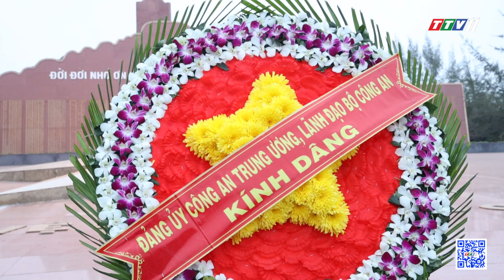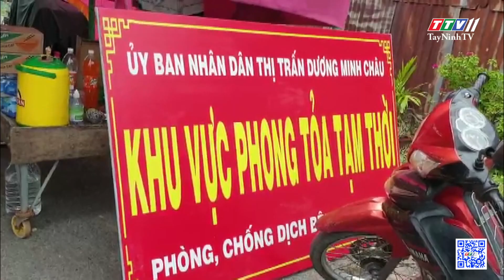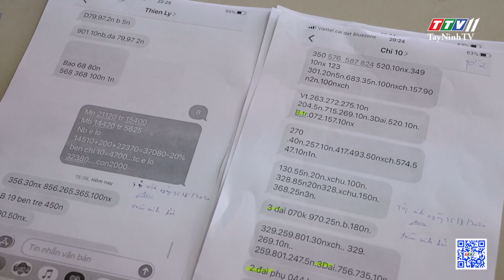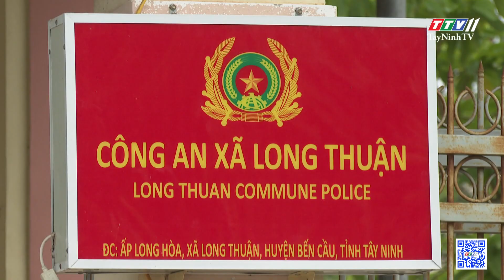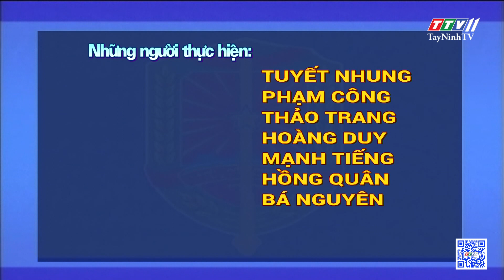CSGT Công an Tây Ninh bắt đối tượng tàng trữ trái phép chất m.a tú.y | TayNinhTV